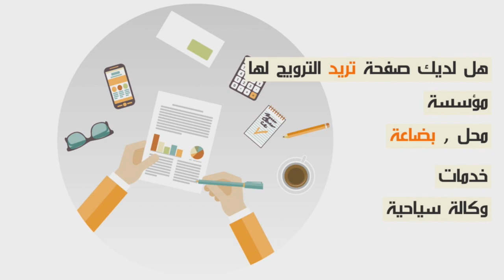مسابقة المواهب الأولى في المغرب stud live تعطي الفرصة لإبراز مواهب الطلاب للجمهور المغربي...